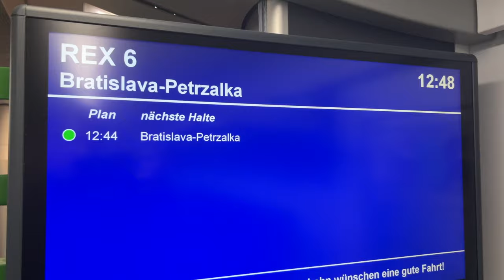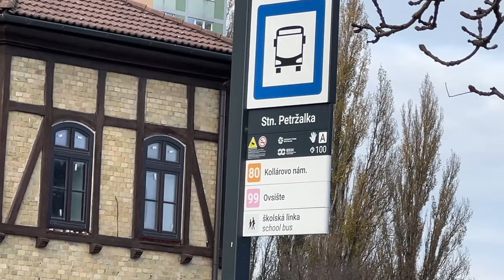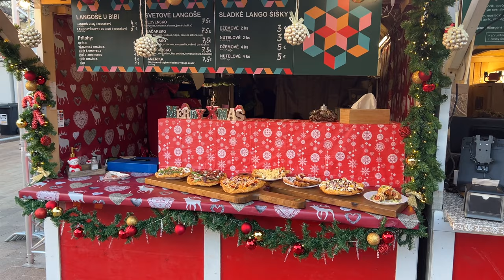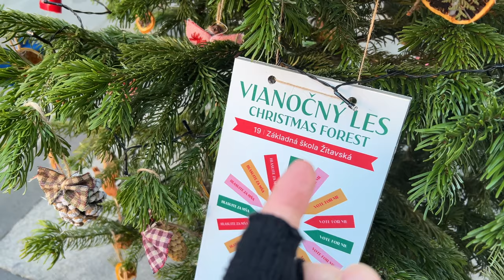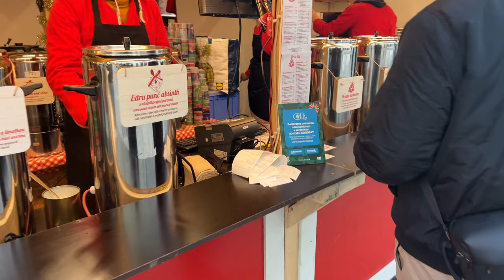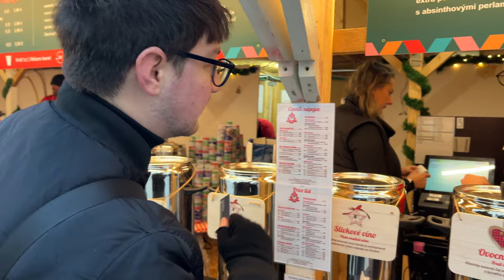VLOGMAS Day 2 - Bratislava Slovakia Christmas Market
Hi 👋 we're Nick & Anna, digital nomads, full time slow travelers, and travel couple who move to a new country every month. We're so happy you're here. ✅

Took the train from Vienna to Bratislava for their Christmas Market! ❄️🎄

Watch as we explore the market and enjoy a plethora of gastronomic options 🤤

Chapters
0:00 - Getting to Bratislava Christmas Market
1:30 - Christmas Market Open Dates
2:25 - First Impressions
4:31 - So Much Gluhwein
6:03 - Grabbing Cash
6:47 - A Christmas Tree Forest
9:46 - Ordering some Punch
11:12 - Climbing Town Hall Tower
13:24 - Gluhwine
14:37 - Potato Pancakes
16:02 - Outro